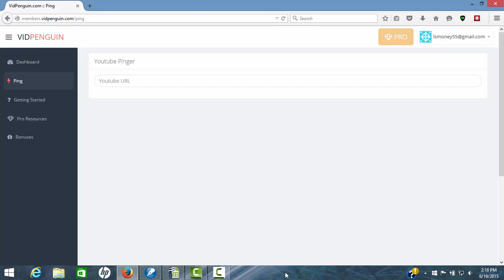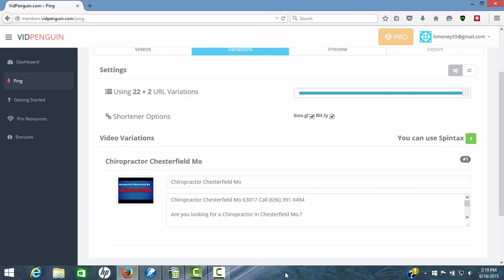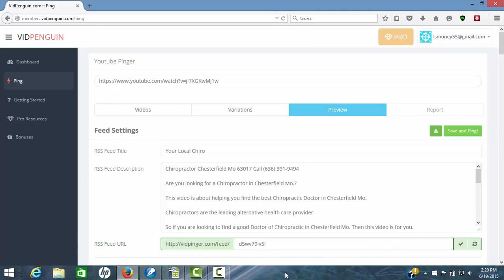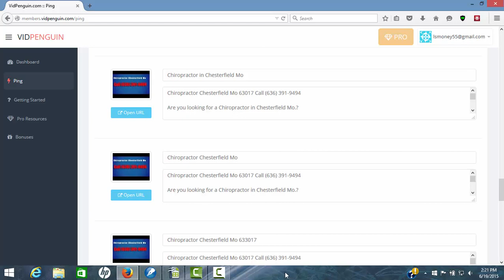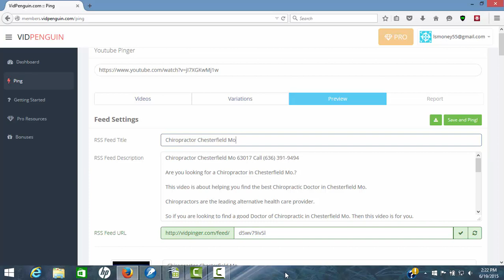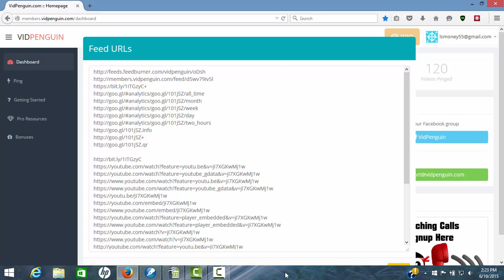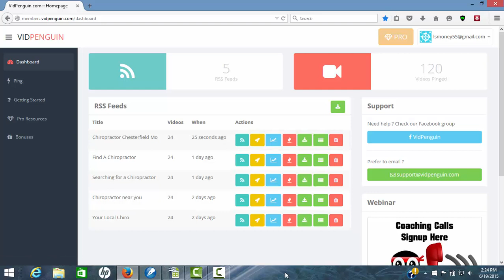The Best Video Seo Tips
VidPenguin Review

Would you like to see the Best Video Marketing Software?

Would you like to watch some of the Best Video Marketing Tips?

Would you like to see the Best Video Marketing Tools?

Would you like to learn about the Best Video Ranking Software?

Would you like some of the Best Video Ranking Tips?

Would you like to see the Best Video Ranking Tools?

Would you like to see the Best Video SEO Software in action?

Would you like to watch some of the Best Video SEO Tips?

Would you like to see the Best Video SEO Tools in action?